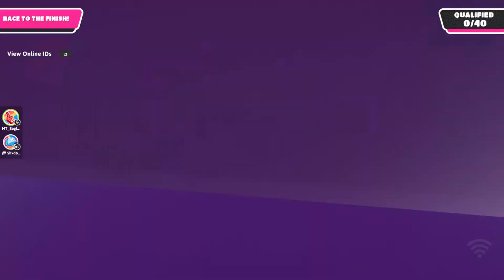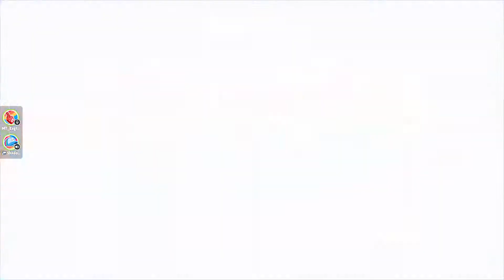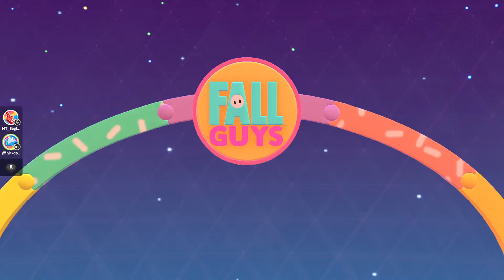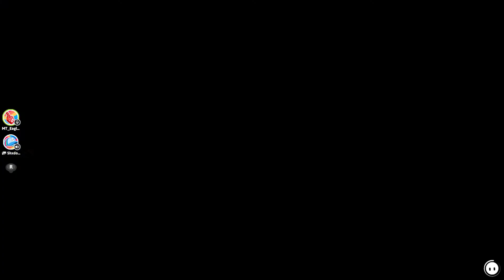Fall Guys Solo Shows!